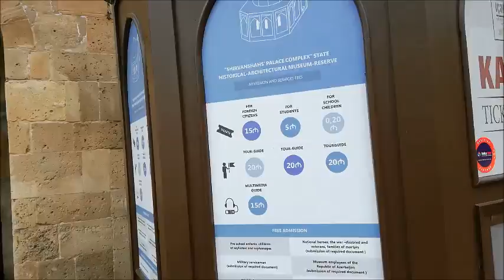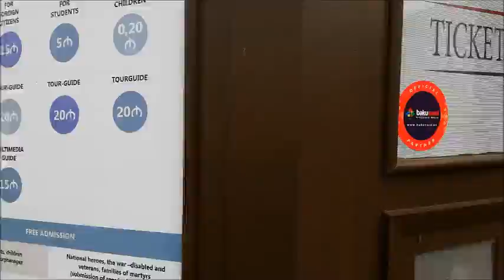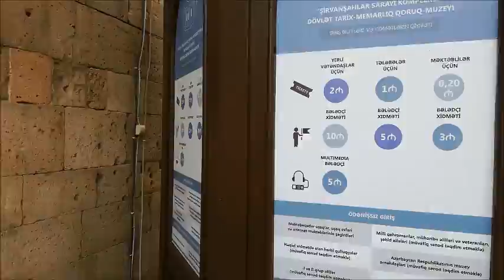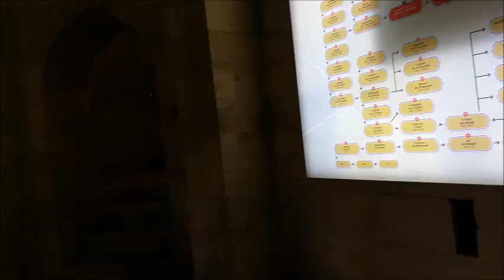OLD CITY BAKU TOUR | VLOG | Historical tour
Azerbaijan’s tourism sector strategy emphasizes event tourism, such as hosting business conferences and international sporting events.  The expansion of airline destination offerings and simplified visa procedures have also increased tourism in Azerbaijan.  In April 2016, Azerbaijan and the United States signed an Open Skies Agreement.